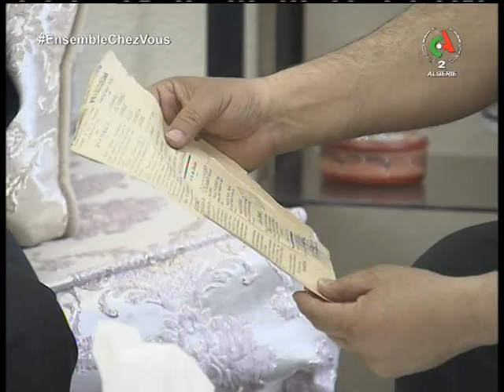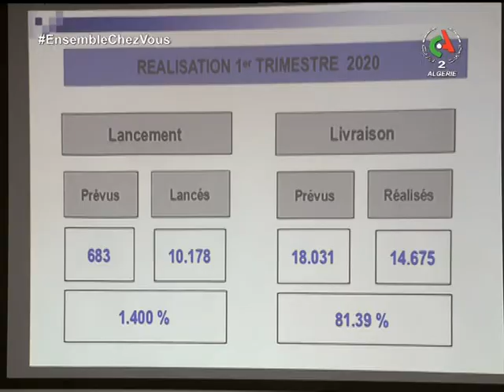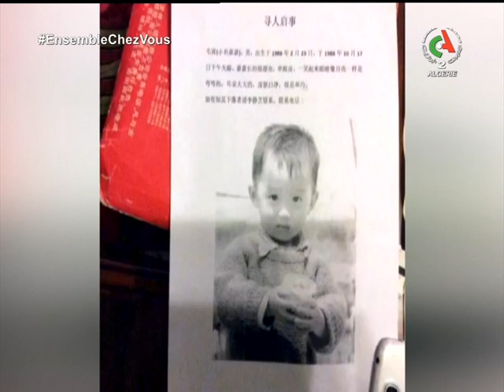Journal d'information du 12H 20-05-2020 Canal Algérie